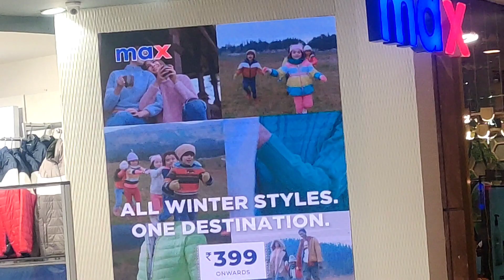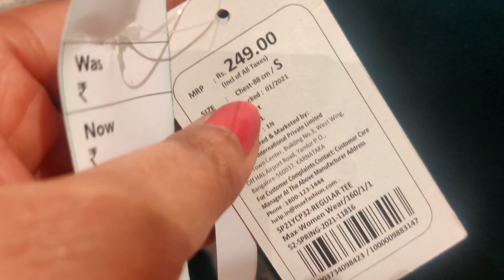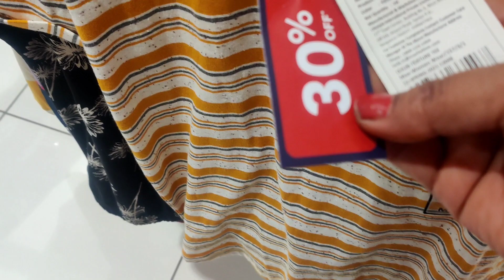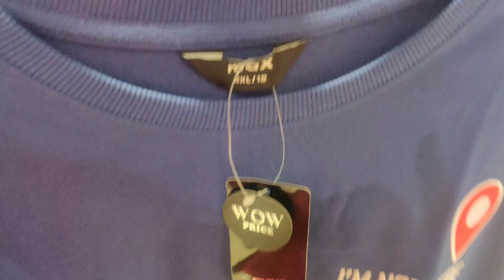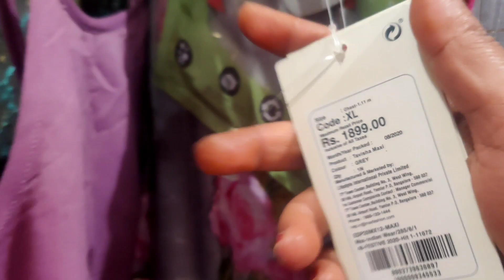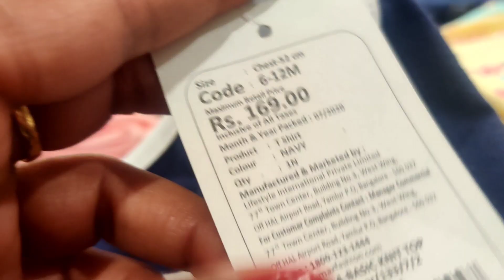Max End Of Year Sale | Descount Upto 70% | Christmas Sale | The Indian Explorer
Max Winter Sale 2021 | Discount Upto 50% | End of season sale | Max Store Tour

Max Sale Upto 70% | End of Year Sale | Max Dhamaka Offer |Buy 1 Get 1 Free Offer | Boots, purse, toy

Max Diwali Dhamaka Offers | Max Tour | Max Diwali Khushiyon Wali | Max Festive Collection | Sale

Max New Arrivals and Offers | Max Store Tour.

Hallo everyone. Today I will take you on Max store tour and show you new arrivals and unique stuffs available in Max.

This Max store is located at Delhi but in every Big bazaar almost same offers are available accross the India. So, you can go and check your nearest one.